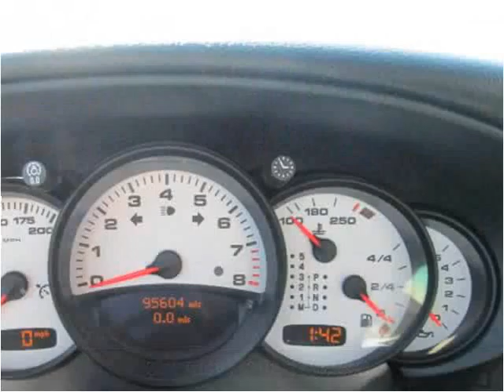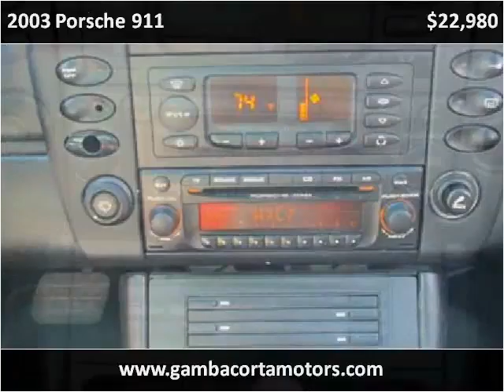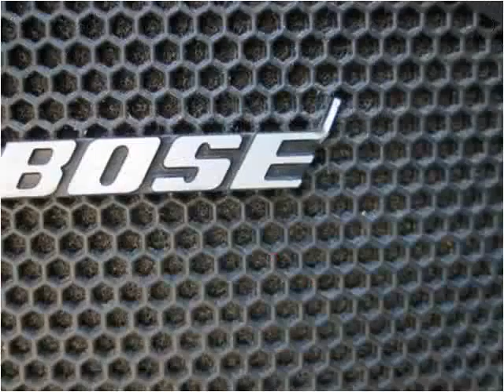2003 Porsche 911 Used Cars New Castle DE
This 2003 Porsche 911 is available from Gambacorta Motors.